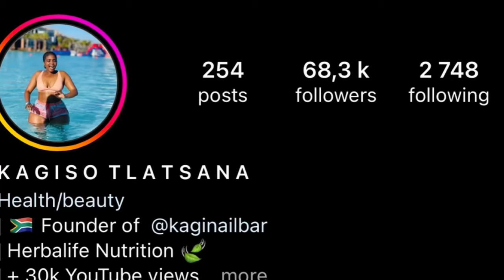How YouTube changed my life (with less than 500 subscribers).- Becoming.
Hey Besties! 🌟 Ever wondered how YouTube changed my life with less than 500 subscribers? Well, buckle up because I'm about to spill all the tea ☕️ In this video, I'll be sharing my personal journey, from hitting record with just a handful of subscribers to the amazing opportunities and experiences YouTube has brought into my life. From making new friends to discovering my passion, YouTube has truly been a game-changer! So grab your favorite snack and join me as I reflect on the impact of this incredible platform. Trust me, you won't want to miss this! 💖